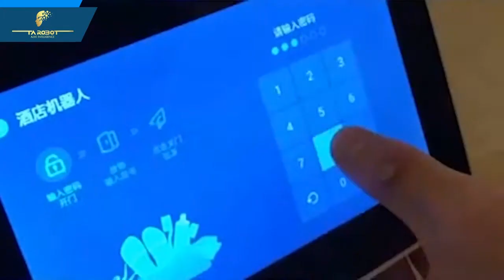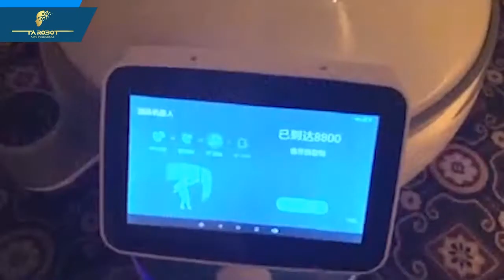China - Hotel Room Delivery Robot ''PEANUT''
* About Keenon
  Keenon Robotics Co., Ltd. is the global leading AI company focusing on indoor intelligent service robot with over 11 years of experience! We are the expert in the field of indoor autonomous navigation and provide brand new intelligent unmanned delivery solutions for our customers. Our products are mainly applied in fields such as catering, medical care, hotels, entertainment, retail, venues, government affairs, offices, real estate, communities, banking, post offices, finance, insurance, airports, stations, etc.
 Keenon Robotics Co. Ltd is headquartered in Shanghai, concentrating on stable, efficient, and practical commercial service robots. Our core competitiveness is autonomous positioning navigation and core sensors. We pioneered commercial-grade indoor positioning and navigation systems, intelligent dispatching systems, etc. We have developed a variety of commercial service robots to meet different customers' requirements. Our robots have served in more than 500 cities in China, as well as over 60 overseas countries, such as the United States, Germany, Canada, Spain, Italy, Greece, Belgium, Japan, South Korea, Singapore, and UAE, etc.